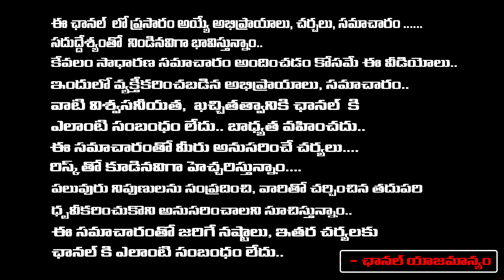High Tension In Tadepalli YSRCP central office | YS Jagan | RED TV Digital